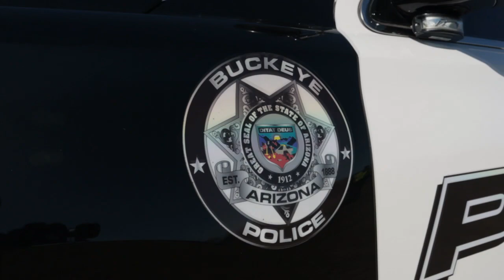Buckeye police help coordinate dramatic crash scenario for safety lesson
Students across the valley will be attending prom this month, and Buckeye police want them to make it home safe at the end of the night. We teamed up with local partners to conduct a mock crash at Canyon View High School to show the consequences of impaired driving. Please encourage your teens to make good choices behind the wheel and safely enjoy this special occasion!

The Buckeye Fire Department, Buckeye Valley Fire District, Agua Fria Union High School District, Abrazo Health, and Banner Health helped coordinate this important lesson.